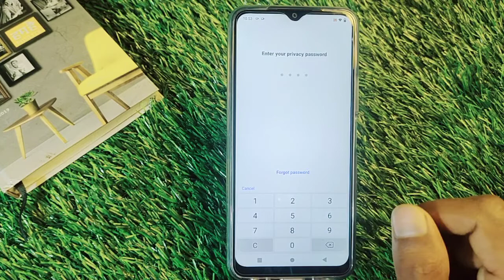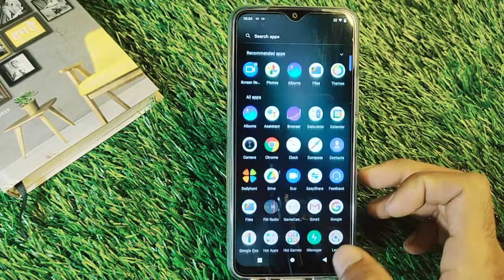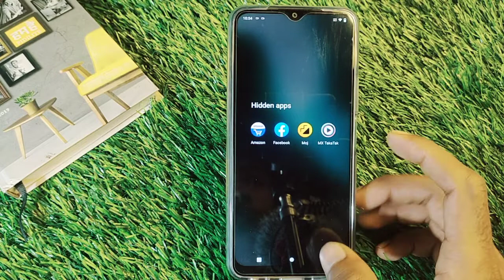Vivo Y21T App Hide, How Hide App in Vivo Y21T,Vivo Y21T Me Apps Hide Keise Kare,Apps Hide Set-up